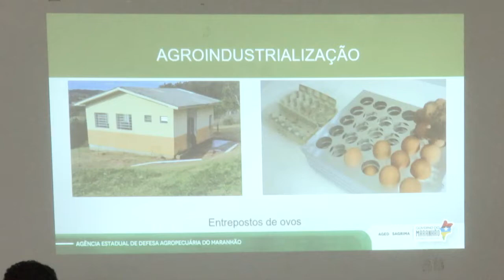Programa da Agência Nacional realiza reunião de mobilização e empreendimento de agricultores